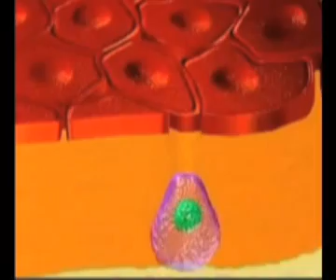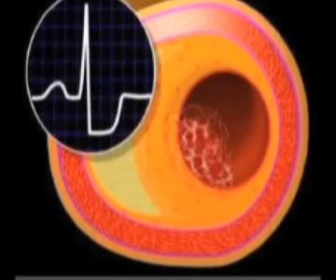INFARTO, ATTENTI AI FATTORI DI RISCHIO -IPPOCRATE-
il 20% di chi viene colpito da infarto non presenta i comuni fattori di rischio, colesterolo o rpessione alta, diabete...ad Ippocrate, settimanale di salute condotto da Gerardo D'Amico su RAINEWS il sabato a mezzogiorno, il prof. Francesco Prati, presidente del Centro per la lotta al'l'infarto